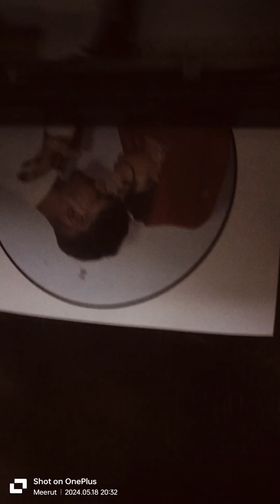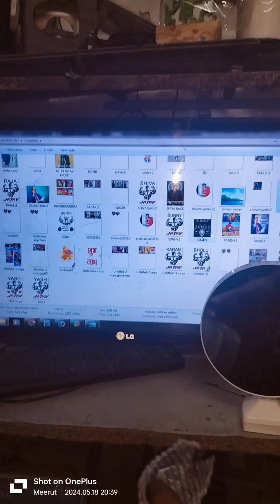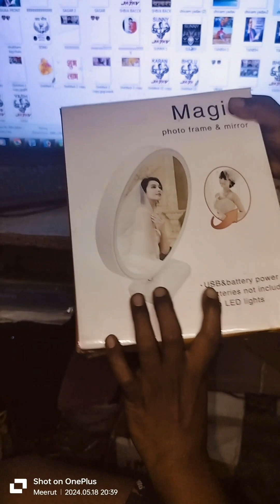Magic mirror photo frame costumize photo